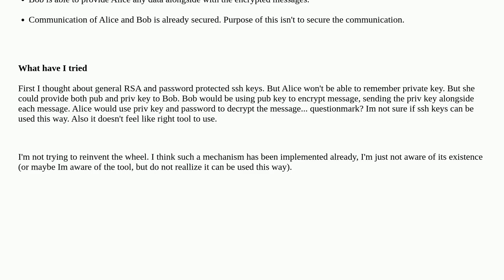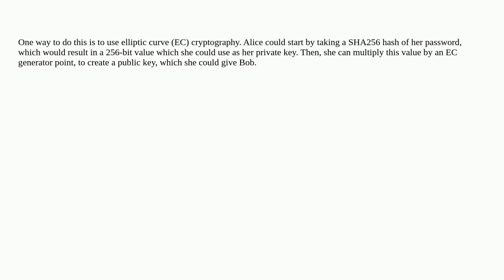Security: Create encryption key from decryption key (password)?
Create encryption key from decryption key (password)?

A special thanks goes out to the community

  asymmetric